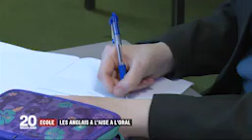Cours de francais via Skype : Les Anglais à l’aise à l’oral